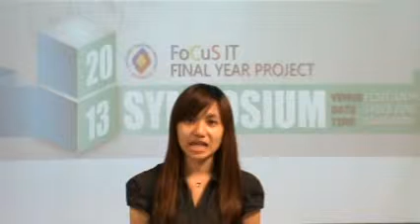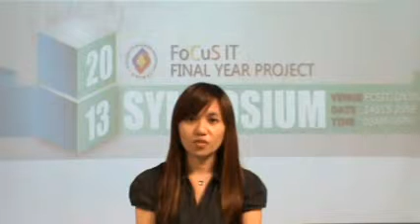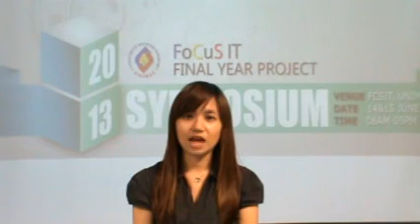Congratulations to Yap Seok Ting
Best FYP
Geofencing Techniques for Child Activities Tracking and Monitoring System Using GPS Device